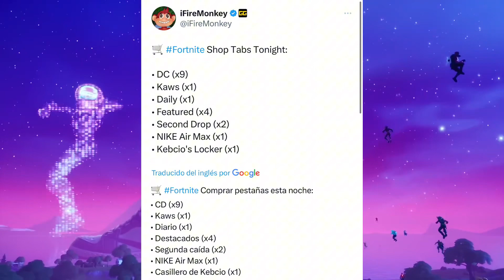TRAVIS SCOTT AND LEBRON JAMES ARE RETURNING TODAY When does the travis scott skin come back?